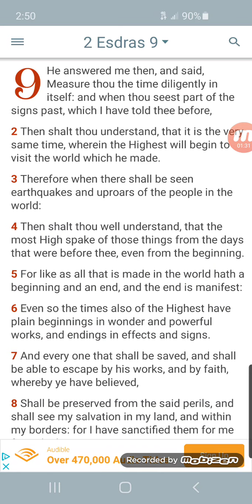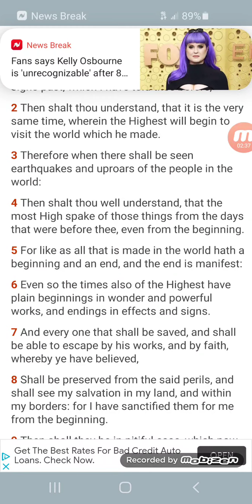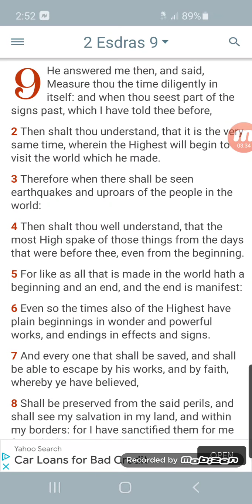The focus is prophecy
Kal Halal YAHAWAH ba ha sham Yahawashi ba ha sham Rawchaa Qadash Hebrew Israelites 2020 year of prophecy GMS Greatmillstone KJV Bible 144000 Elect Israelite Men